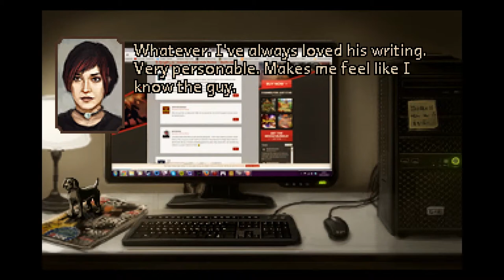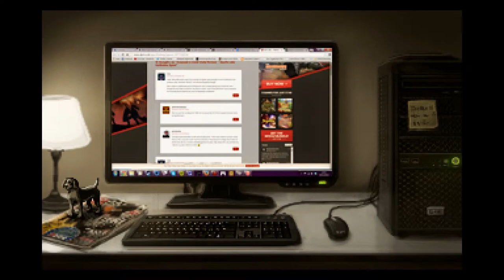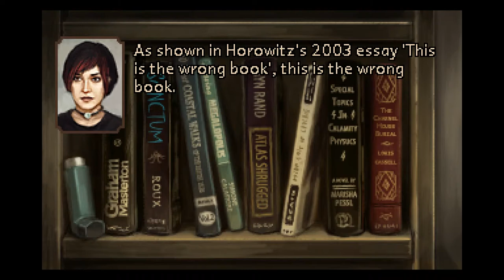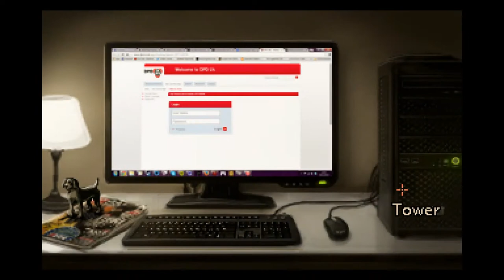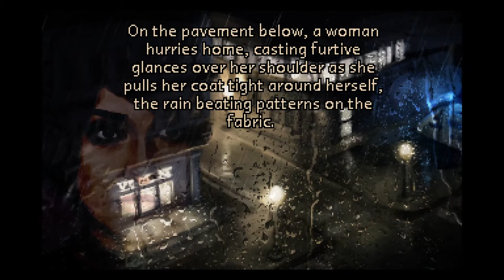The Charnel House Trilogy Walkthrough Part 1: Inhale (No Commentary)